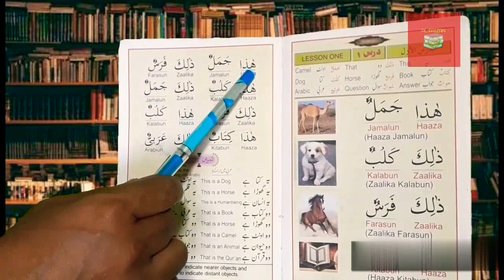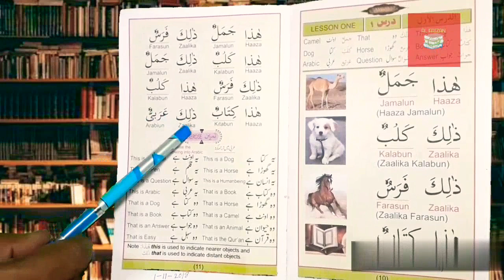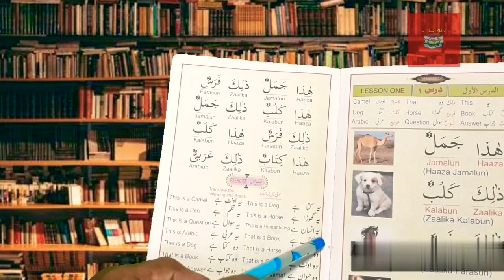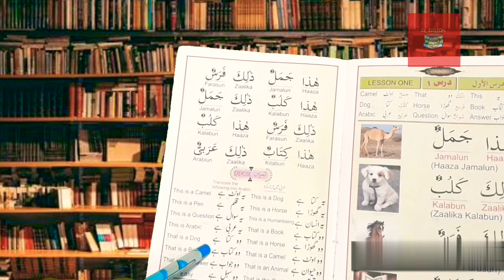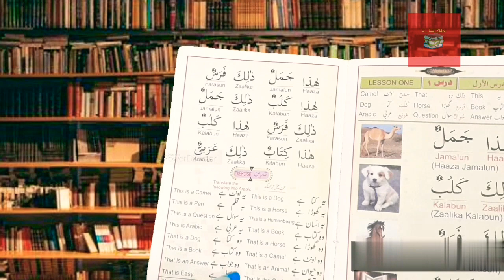Lesson no 1 ki tamrin 19/2/2020